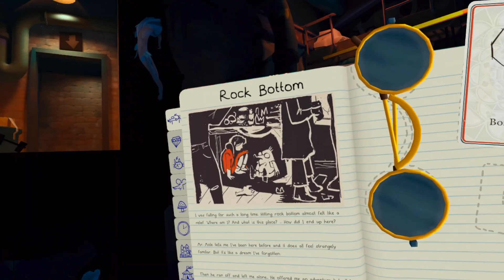Escaping Wonderland | CHAPTER 1 | PREVIEW GAMEPLAY MECHANICS | META QUEST | NO COMMENTING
Meta Quest Gameplay | First Minutes [ No Commentary ]

Tumble topsy-turvy down the rabbit hole into the fantastical frolic of Escaping Wonderland, where whimsy waltzes with wonder and riddles run riot! Join the ever-curious Molly on a brand-new adventure through the beloved world of Alice in Wonderland.
Features:
🌳 Delightful diorama-style immersive environments to lose yourself in
🙀 Hours of whimsical gameplay with perplexing puzzles
🦋 Mingle with marvelous characters from the world of Alice in Wonderland

🌳 Delightful diorama-style immersive environments
Prepare for hours of gameplay, brimming with brain-teasers, enchantment, and just the right dash of delightful nonsense. Will Molly navigate her way out, or will she unearth the curious truth that sometimes the best way out is further in? Step into this whimsical whirlwind and discover what Molly is really escaping from and help her recover her memory—if you dare!

🙀 Whimsical gameplay with perplexing puzzles
Puzzle your way through perplexing challenges and lose yourself in an enchanting landscape where up is down, left is right, and nothing is quite as it seems (except when it is, and even then, it might not be).

Escaping Wonderland is a new chapter in the Down the Rabbit Hole saga, and an all-new story from the same developers who brought you the original, Cortopia Studios.

oculus quest
vr games
vr meditation oculus quest 2